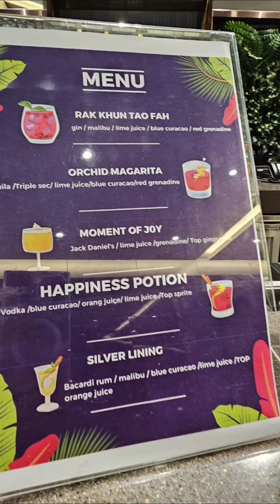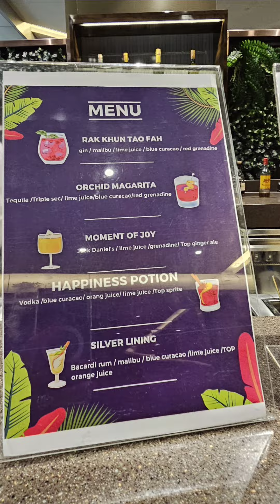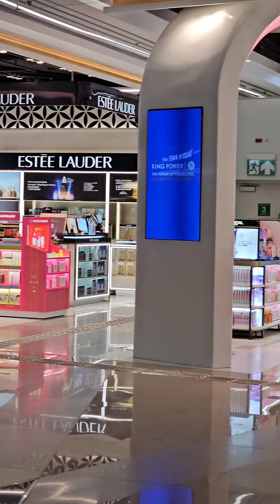star alliance gold member, business (suwannaphoomi airport to Munich)